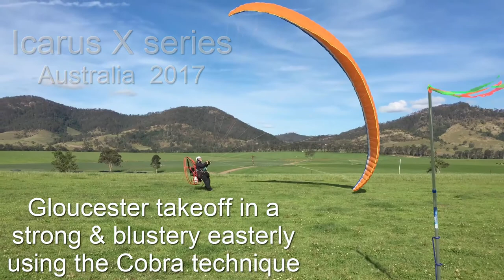Updated video at my new PPG channel (link in description)